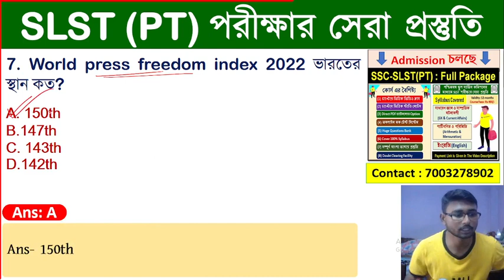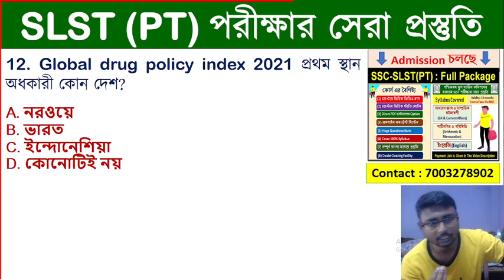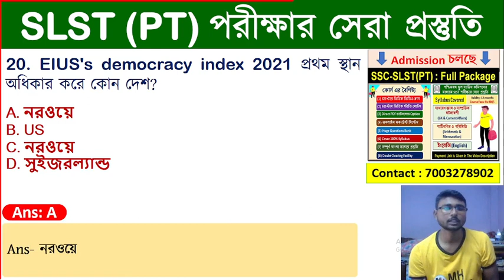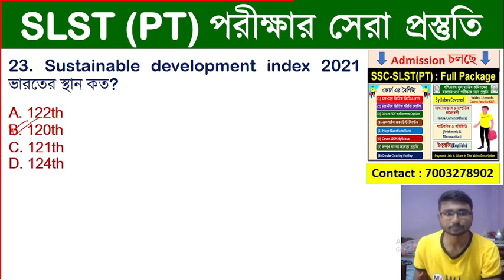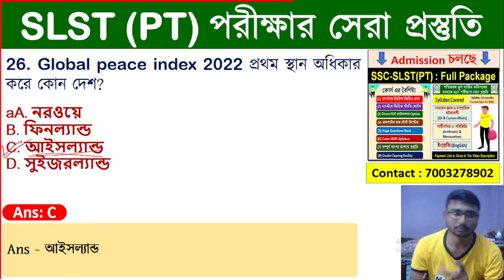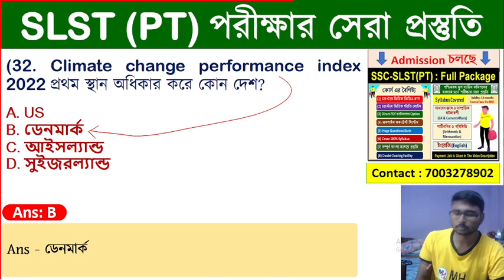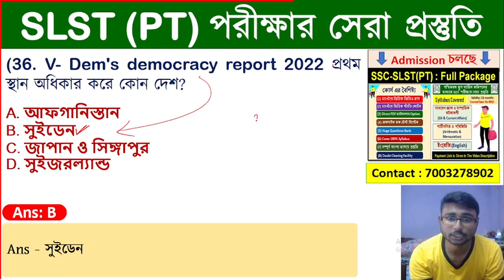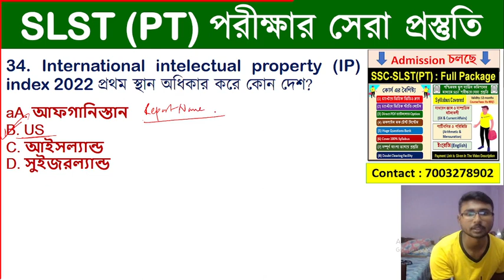SLST পরীক্ষা প্রস্তুতি। গুরুত্বপূর্ণ ইন্ডেক্স (Current Affairs) 35-টি গুরুত্বপূর্ণ প্রশ্নোত্তর।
💥 WB SSC- SLST (PT) Full Package হলো, পশ্চিমবঙ্গ স্কুল সার্ভিস কমিশনের মাধ্যমে শিক্ষক নিয়োগের প্রস্তুতির সেরা কোর্স।

(1) চ্যাপ্টার ভিত্তিক ভিডিও ক্লাস।
(2) চ্যাপ্টার ভিত্তিক স্টাডি নোটস।
(3) Direct PDF ডাউনলোড Option
(4) অনলাইন মক-টেস্ট সিস্টেম।
(5) Huge Questions Bank
(6) Cover 100% Syllabus
(7) Doubt clearing
(8) সম্পূর্ণ বাংলা ভাষায় প্রস্তুতি।

✔️ চ্যাপ্টার ভিত্তিক সাধারণ জ্ঞানের ক্লাস ।
✔️ চ্যাপ্টার ভিত্তিক অঙ্কের ক্লাস ।
✔️ চ্যাপ্টার ভিত্তিক ইংরেজি ক্লাস ।
✔️ কারেন্ট অ্যাফেয়ার্স এর ক্লাস।

slst syllabus 2022
slst pt preparation
slst
slst news update
slst newS update today
slst pt book
slst previous year question
paper
slst pt question paper
slst new notification 2022
slst pt syllabus